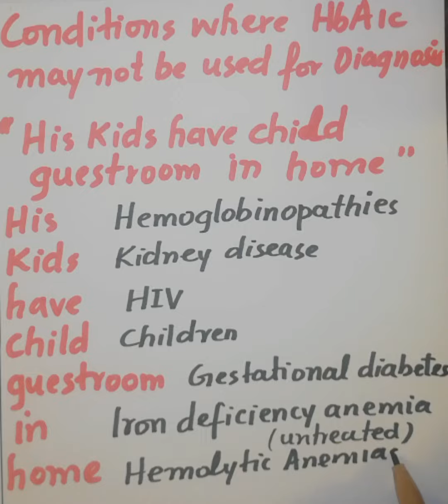Conditions where HbA1C can't be used for diagnosis of Diabetes. Mnemonic